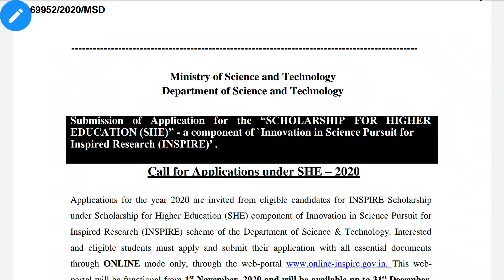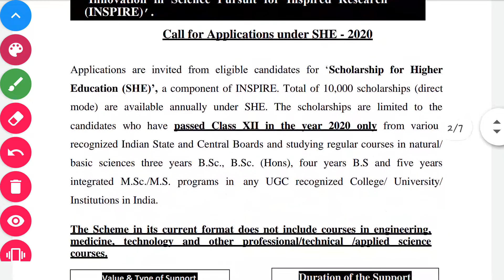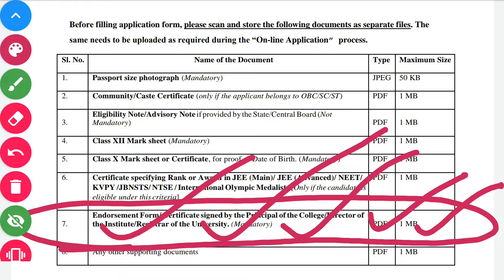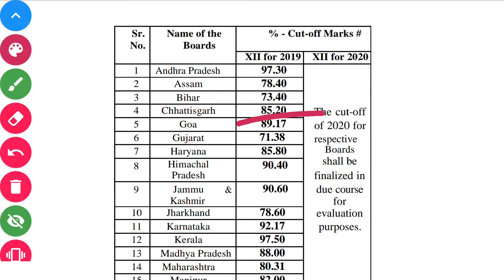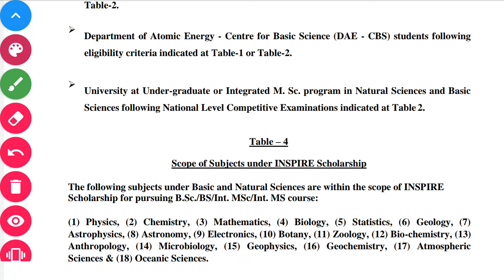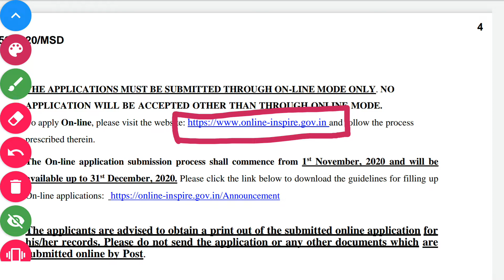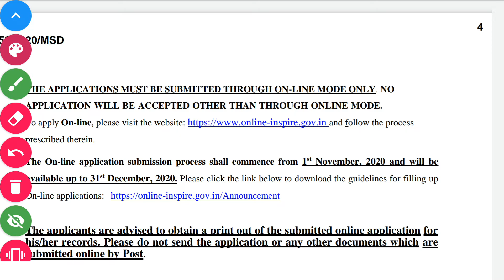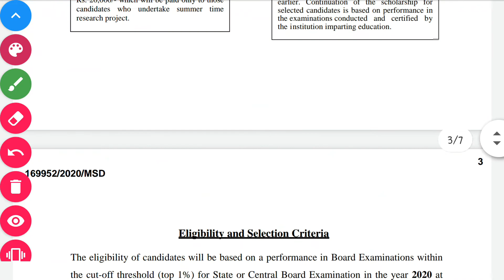💥INSPIRE SCHOLARSHIP|Official Website|Last Date|Documents|Eligibility|Course|Amount|Cut Off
Hello Students

Aaj hum aap ko iss video me "INSPIRE SCHOLARSHIP Complete Details" Ke bare me batne ja rahe hai..